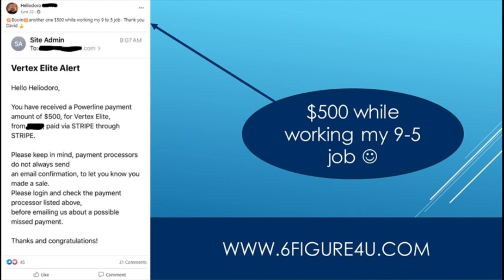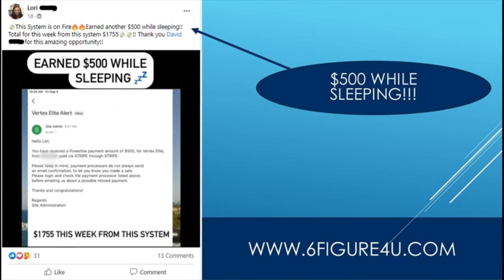How To Make 500 A Day - How To Make $500 A Day On Youtube (Earn $10,000 Monthly!)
The first strategy will not only show you how to make 500 dollars a day but is something very few people are using right now.Hope you go out there and make 100 to 500 a day my friend!

Easy1up
Easy 1 Up
forsage
forsage levels
forsage review
forsage compensation plan
Easy1up Review
Profits Passport